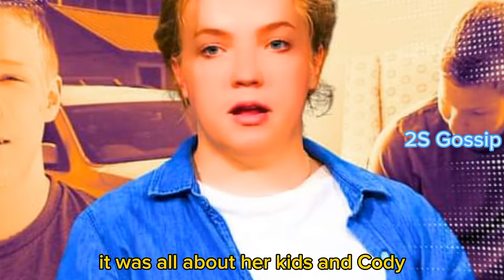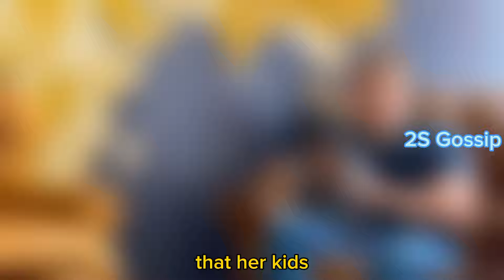Sister Wives! Robyn Shameful About Tony! Mykelti Drops Bombshell Shocking News! It Will Shock You